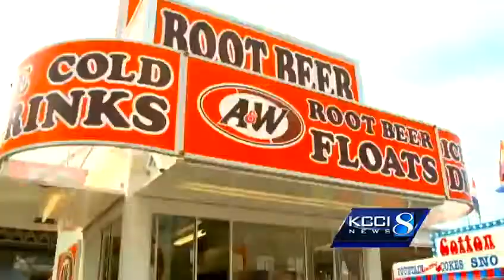NASCAR driver takes on Fair food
In town to promote an upcoming race, this driver found time to speed through the State Fair